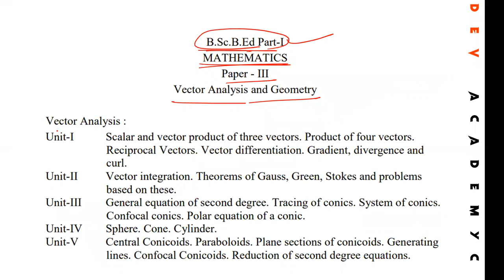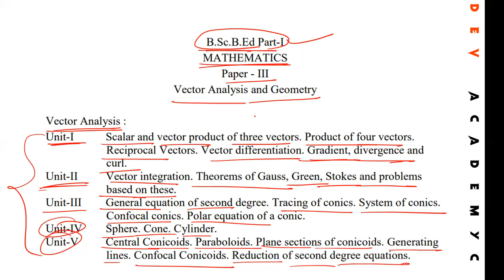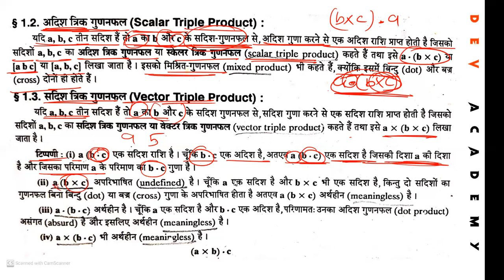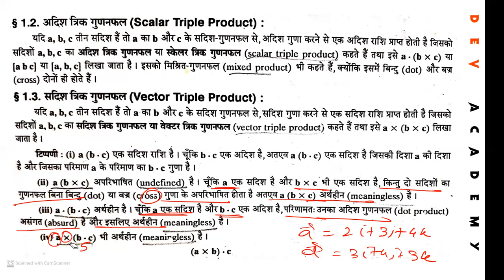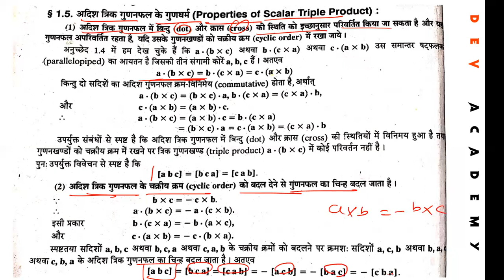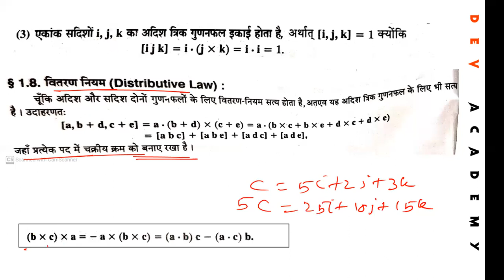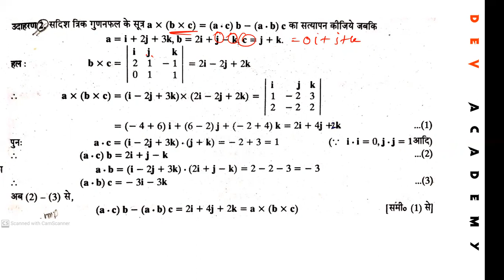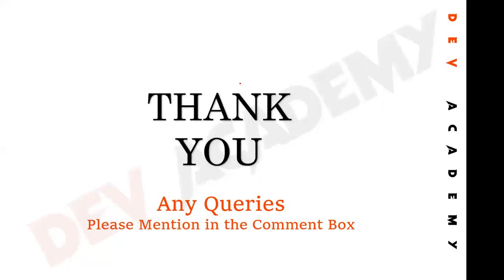BSc 1st Maths | सदिश विश्लेषण एवं ज्यामिति | अदिश एवं सदिश गुणनफल | 2021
BSc 1st Year Maths in Hindi | Vector analysis and Geometry | Scalar and Vector Product | 2021

Dosto Is Video Me Maine Apko B.Sc. 2nd Year MATHEMATICS Ki 2nd Book VECTOR ANALYSIS AND GEOMETRY Ka Topic SCALAR AND VECTOR PRODUCT Ko Samjhane Ki Puri Kosis Ki Hai Ummid Hai Apko Ye Video Pasand Aayegi

दोस्तों इस वीडियो में मैंने आपको बीएससी द्वितीय वर्ष गणित की बुक अवकल समीकरण का टॉपिक लाप्लास रूपान्तरण को समझाने की पूरी कोशिश की है उम्मीद है आपको ये वीडियो जरूर पसंद आएगी